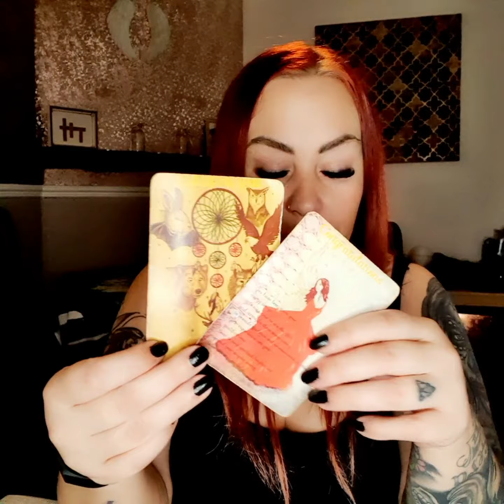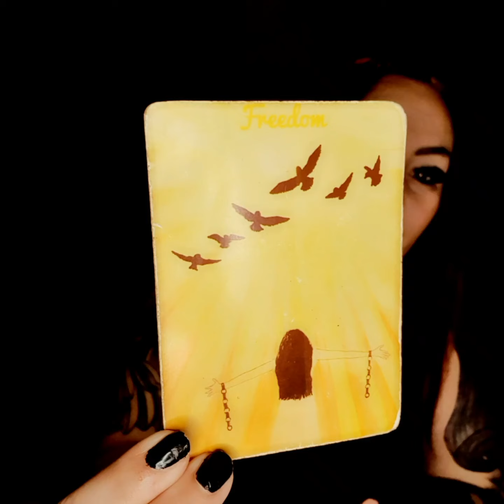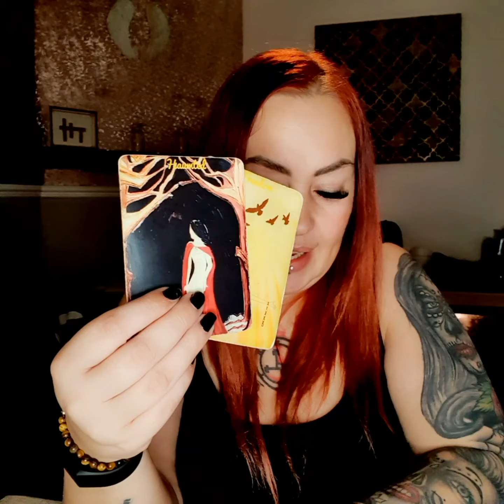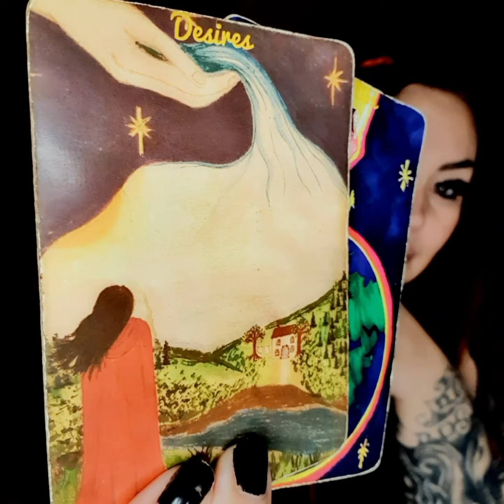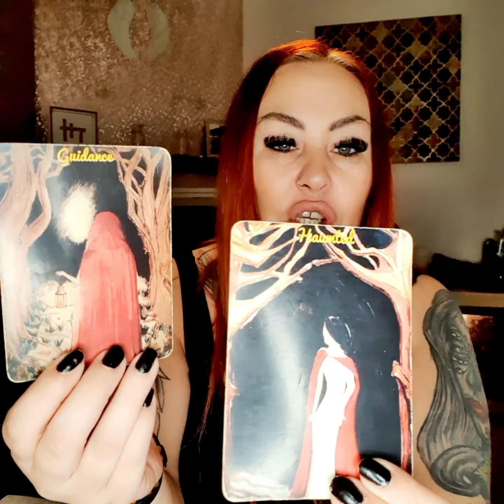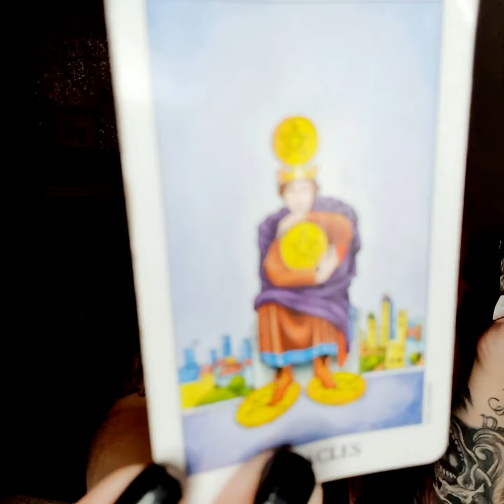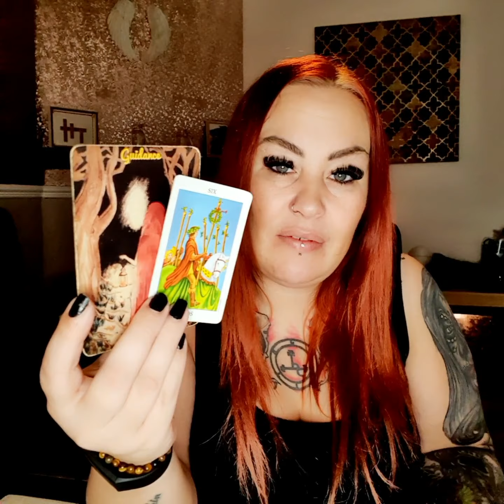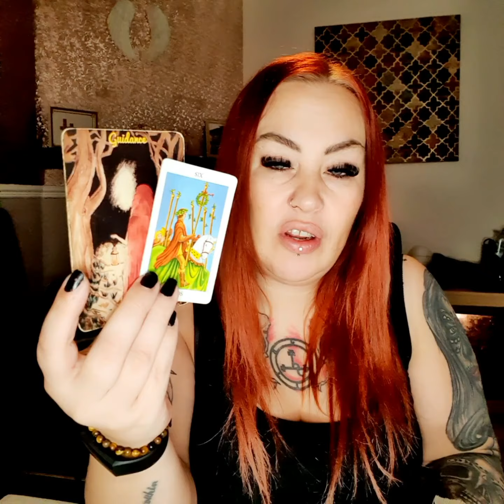pisces march - graduating a level in school of life - congratulations ⭐🌑